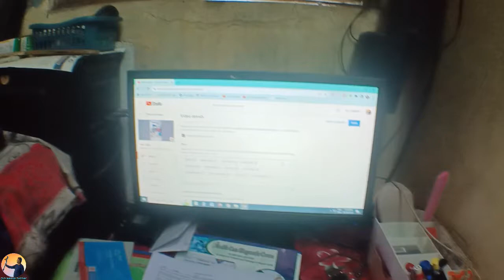Public Reaction On My First Moto vlog | Moto Blog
Public Reaction On My First Moto vlog | Moto Blogging

Dosto Is video mein aap logo ko mera first Moto vlogging dekhne ko milega. Dosto paheli baar mein aisa kuch neya kiya hun. Aaj se aap log moto vlogging dekh sakte hain. Aaj ka yeh vlog kaisa raha aap log bataiyega. Agar Achha laga ho to jarur lik,share,aur comment kijiye ga.Thank you.

dreamer father
dreamer father vlog
dreamer father vlogs
dreamer father daily vlog
dreamer father daily vlogs
dreamer father moto vlog
dreamer father moto vlogs
moto vlog
moto vlogs
moto vlogging
moto vlogger
inidan moto vlogger
Indian moto vlog
Indian moto vlogging
my first moto vlog
my firts mots vlogs
vlog
vlogs
vlogger
hindi
hindi vlogger
hindi moto vlogger
daily vlog
daily vlogger
daily vlogs
new vlog
new vlogs
my vlog